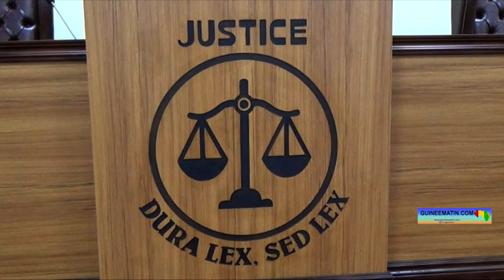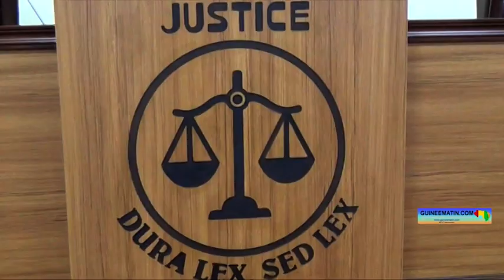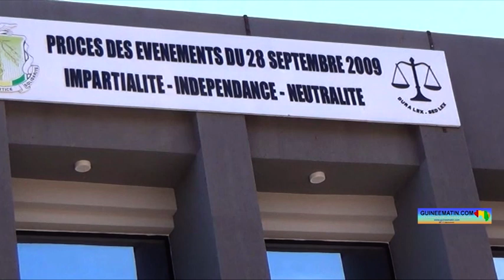Les leaders FNDC (Foniké Mengué et Ibrahima Diallo) à la barre : le résumé de ce très attendu procès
Oumar Sylla (alias Foniké Mengué), Ibrahima Diallo et Saïkou Yaya Barry, respectivement coordinateur national, responsable des opérations du FNDC et Secrétaire Exécutif de l’Union des Forces Républicaines (UFR) voient leur procès s’ouvrir dans la matinée de ce jeudi, 8 juin 2023, après 9 mois de détention à la maison centrale de Conakry et une libération en dehors de la procédure légale.

Poursuivis pour « participation délictueuse à un attroupement, complicité de destruction d’édifices publics et privés et complicité de coups et blessures volontaires », ils ont commencé à répondre aux questions du tribunal de première instance de Dixinn, délocalisé dans l’enceinte de la Cour d’Appel de Conakry, dans la commune de Kaloum